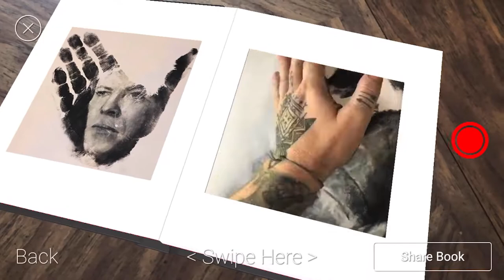Russell Powell Collab